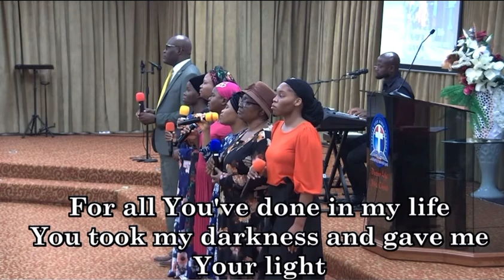Deeper Dekalb - Thank You Lord / Medley